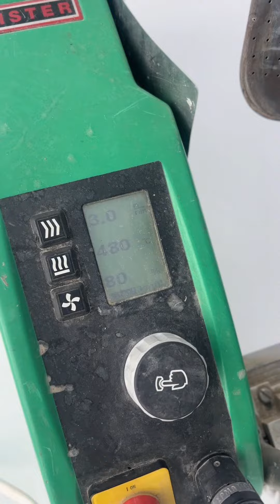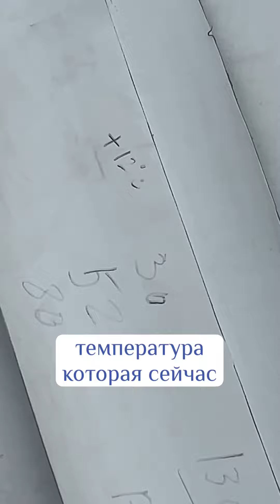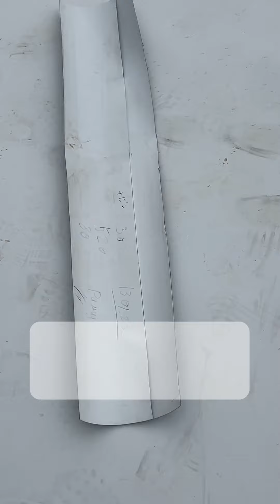Тестовый шов делается перед началом сварки мембраны для гидроизоляции.